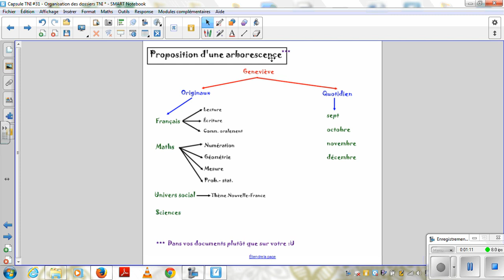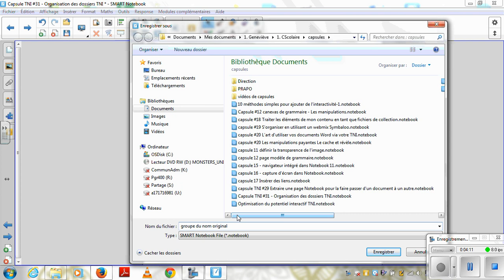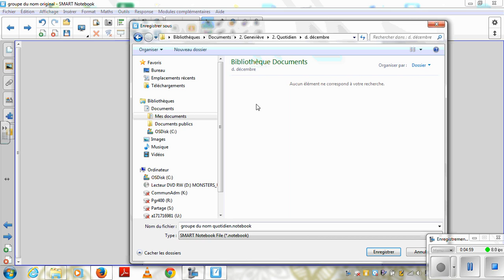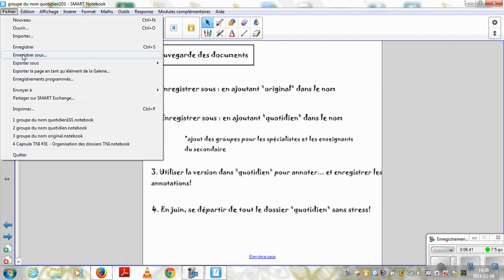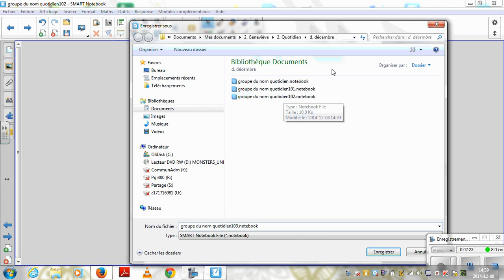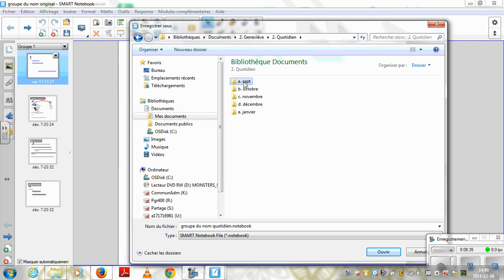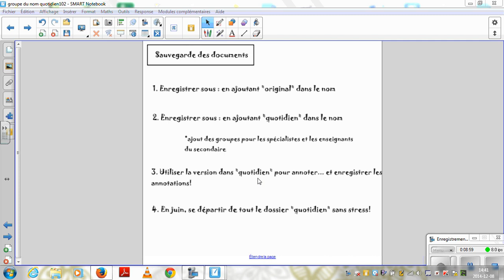Capsule TNI #31 Organiser nos fichiers TNI